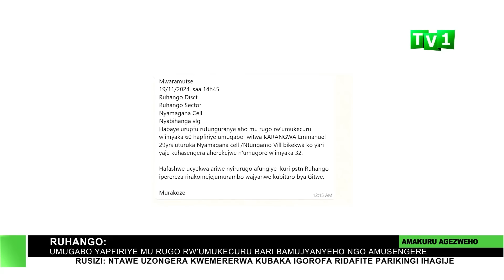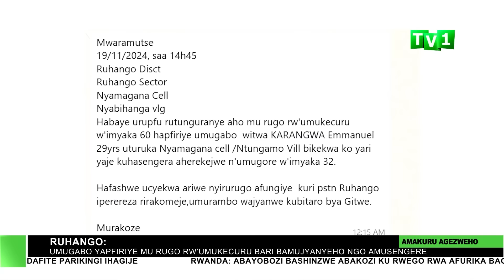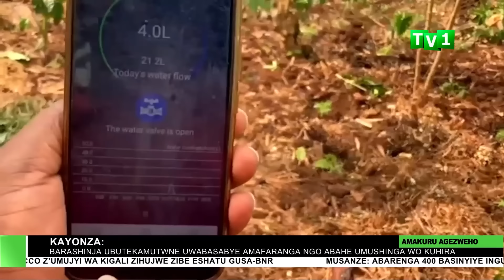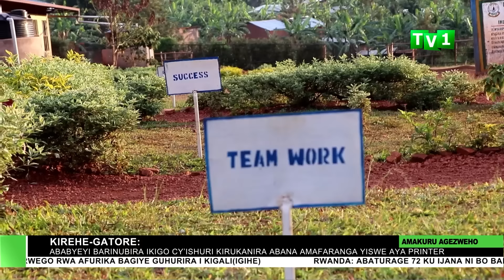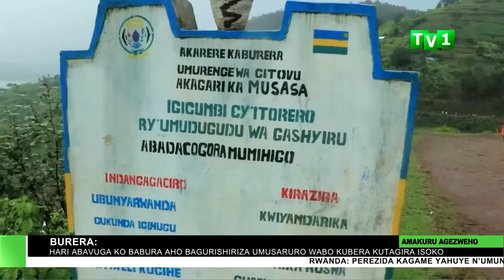AMAKURU ARAMBUYE 20 11 2024